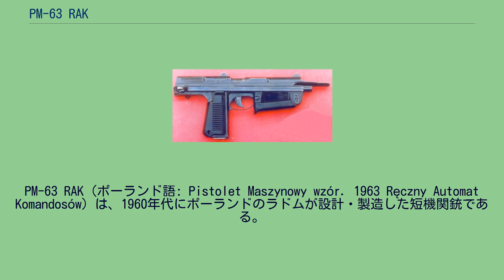PM-63 RAK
PM-63 RAK（ポーランド語: Pistolet Maszynowy wzór. 1963 Ręczny Automat Komandosów）は、1960年代にポーランドのラドムが設計・製造した短機関銃である。
PM-63は、グリップ内部にマガジンを収めるなど、外見上は他の短機関銃と大きな差はない。
PM-63は短機関銃で一般的な本体内部にボルトを収める形式を採用せず、むしろ自動拳銃・マシンピストルで主流の銃身を覆いつつ銃外部に露出するスライドを採用している点が、最大の特徴である。
撃発にはスライド解放状態から射撃を開始するオープンボルト方式を採用しているため、自動拳銃と異なりスライドは後退状態で射撃体制が整う。
また、PM-63のスライドは竹槍状に上半分が切り取られた形状をしており、突き出た下半分はスライド閉鎖時にフレームから突き出る格好になる。
この突き出た部分は何かに押し付けるか手で押すことによるコッキングを容易にしているほか、射撃時にはAKMのマズルブレーキと同様に発射ガスによって銃本体を押し下げ、制御性を向上させている。
このほかにも、最大限に引き延ばすと少し垂れ下がった角度で固定可能な伸縮式銃床や下方に展開してフォアグリップとすることが可能な前部ハンドガードも備えている。
ただし、連射時にスライドが激しく前後動するので、アイアンサイトを利用するのは難しい。
トリガーメカニズムは、途中まで引くとセミオート、最後まで引ききるとフルオートとなるという、やや変則的なメカニズムになっている。
PM-63の弾薬は、開発当時のポーランドがワルシャワ条約機構の加盟国であったことを反映して9x18mmマカロフ弾を使用する。
後には9x19mmパラベラム弾仕様のPM-70や.380ACP弾仕様のPM-73も設計されたが、どちらも発注がなされなかったため、量産化には至らなかった。
現在、ポーランドではPM-63は新型のPM-84/98/06 Glauberytへの更新が進められている。
資料や文献などではWz63と表記されている場合がある。